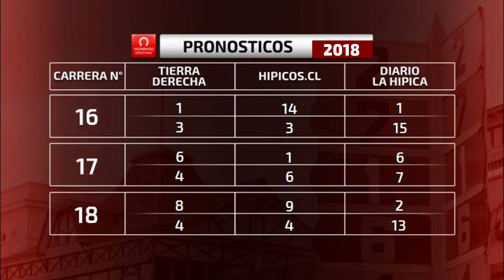LA PREVIA MIERCOLES 6 DE JUNIO 208